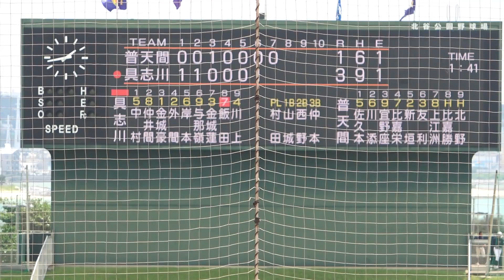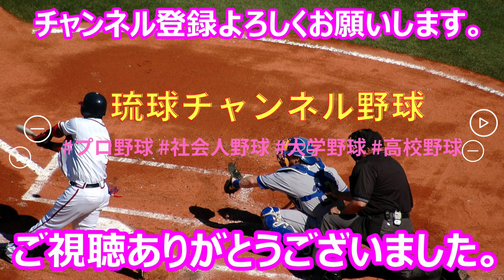【高校野球秋季大会】～一回戦～ 具志川vs普天間 具志川が普天間打線を1点に抑え2回戦に駒を進める！【2022 沖縄】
2022年第72回沖縄県高校野球秋季大会は9月8日の1回戦　具志川vs普天間。3回からの映像です。具志川が先制点から点を重ね4対1で勝利！